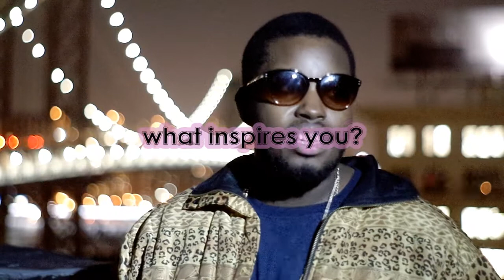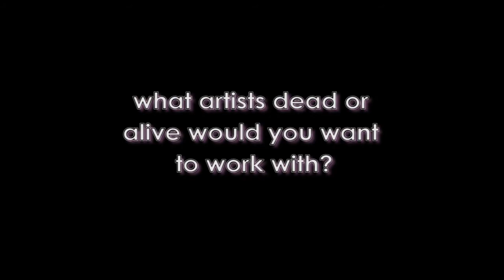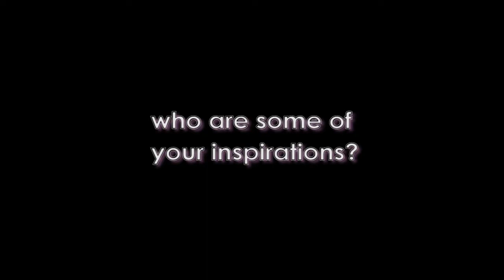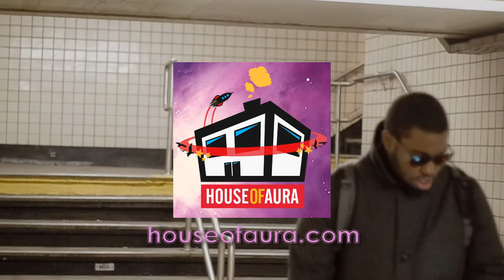Pat Streater Interview with House of Aura